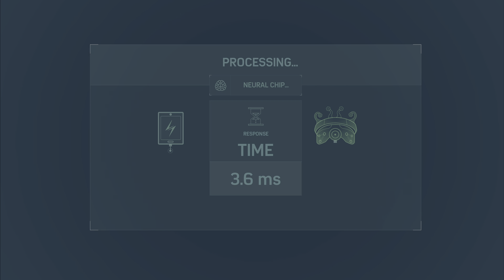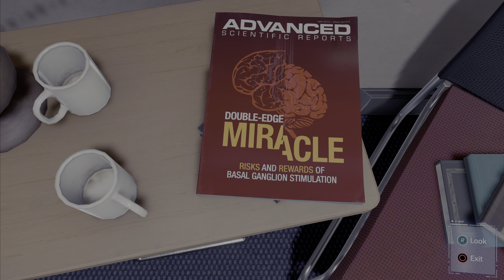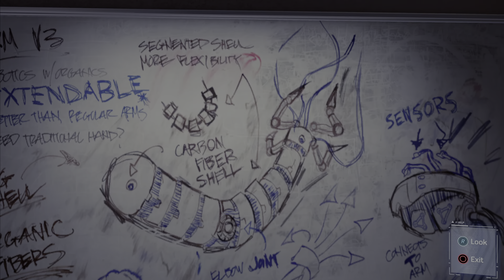MARVEL'S SPIDER-MAN | ACT 2, PART 28 PLAYTHROUGH | NO COMMENTARY | PS5 4K HDR 60FPS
Hello everyone, GamerNurse Gale here.

These are my plays on the game Marvel's Spider-man, recorded and edited using ShareFactory on Playstation 5. These are also done on New Game+, with me rocking the Iron Spider suit, as well as other suits and mods that I've unlocked off-stream.